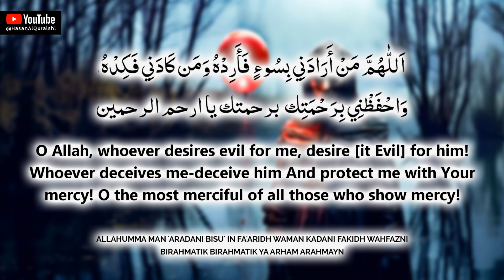BEST DUA!!! COMPLETELY DESTROY THE ENEMY!! KEEP LISTENING!! BAD FRIENDS, EVIL PEOPLE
BEST DUA!!! COMPLETELY DESTROY THE ENEMY!! KEEP LISTENING!! - Recited by Hasan Al Qureshi

َللّٰهُمَّ مَنْ أَرَادَنِي بِسُوءٍ فَأَرِدْهُ وَمَن كَادَنِي فَكِدْهُ وَاحْفَظْنِي بِرَحْمَتِك  برحمتك يا ارحم الرحمين
Allahumma man 'aradani bisu' in fa'aridh waman kadani fakidh wahfazni birahmatik birahmatik ya arham arahmayn

O Allah, whoever desires evil for me, desire [it Evil] for him! Whoever deceives me-deceive him And protect me with Your mercy! O the most merciful of all those who show mercy!

اے اللہ، جو میرے لیے برائی چاہتا ہے، اس کے لیے برائی کی خواہش کر! جو مجھے دھوکہ دے اسے دھوکہ دے اور اپنی رحمت سے میری حفاظت فرما!